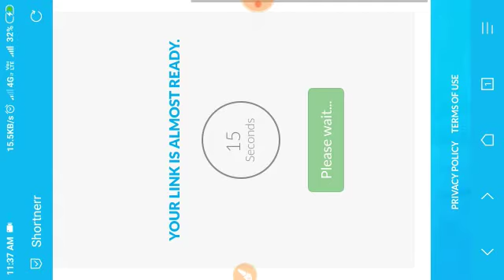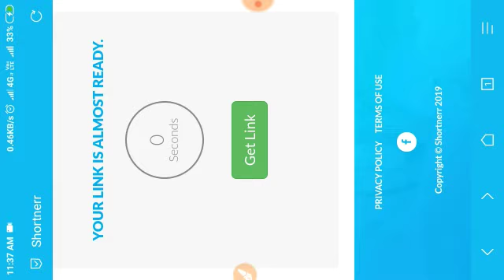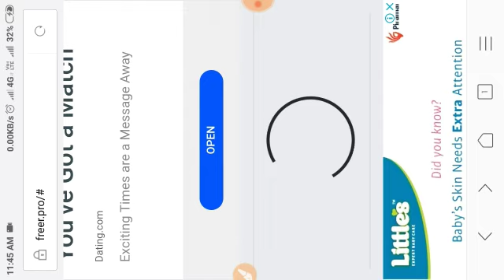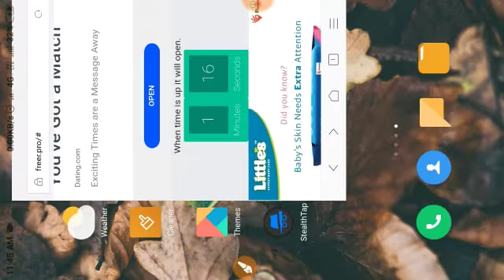How To Get 100% Genuine Followers On TikTok New Trick 2019 || No Click Bait|| No Ban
3k Fonts Zip File

2k Fonts Zip File

Stylish png part 5

Buzz Launcher

Buzz Widgets

Editing Tutorial

1. Pixellab se texture kaise add kare

2. Edit like photoshop cc/cs6

3. Awesome orange effect

4. Raw editing tutorial

5. B&W editing with typing png

6. Make glass font like photoshop cc

7. Double effect

8. How to make glass font using pixellab

FreeMusicWave

And

NCS Music

®Hashtags®